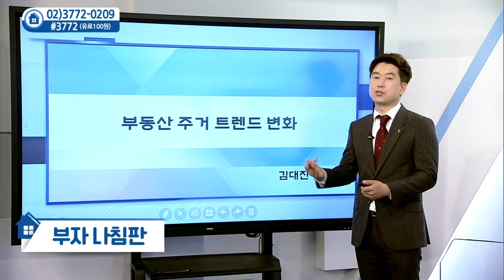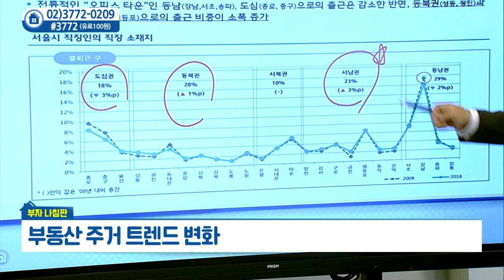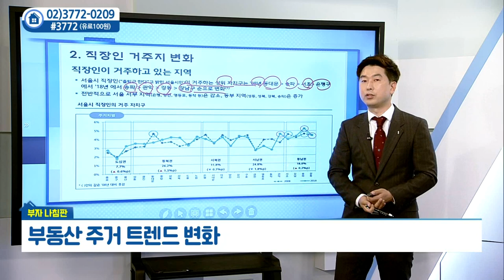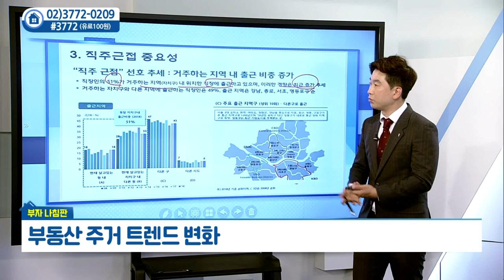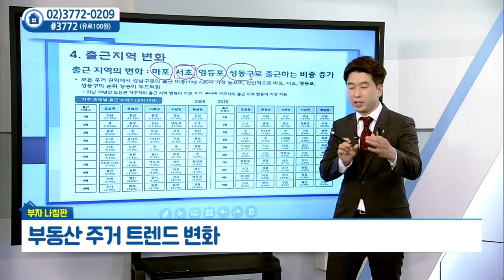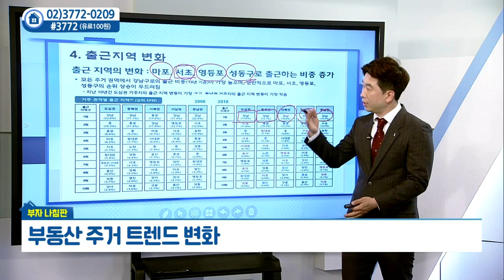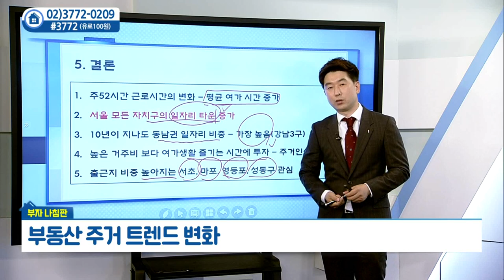부동산 주거 트렌드 변화_부동산미디어그룹 김대진 (20210518)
부동산 주거 트렌드 변화